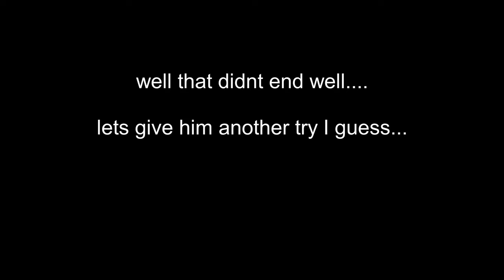Hatchet and Eli makes a bet